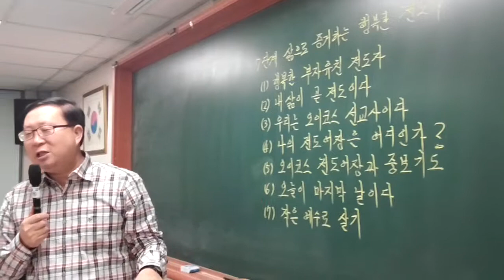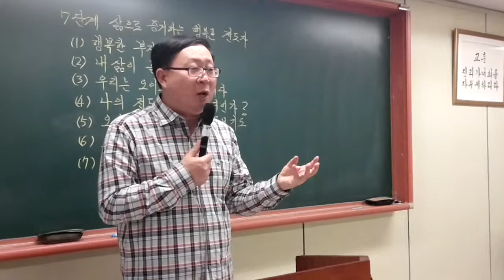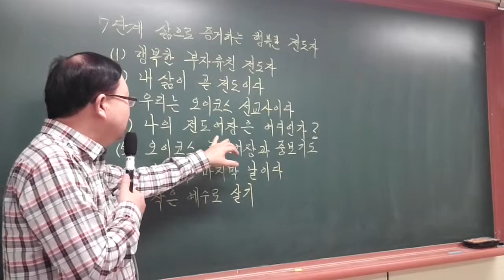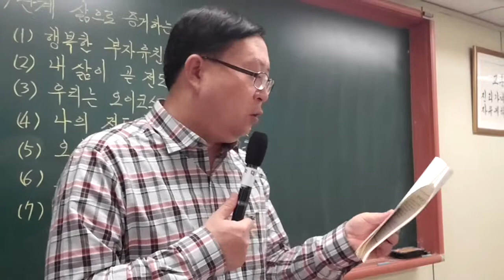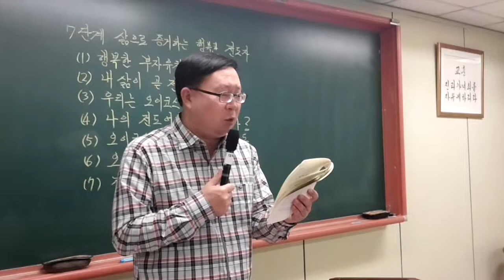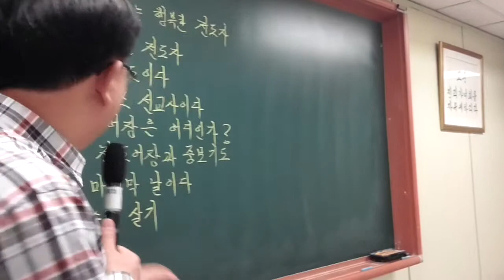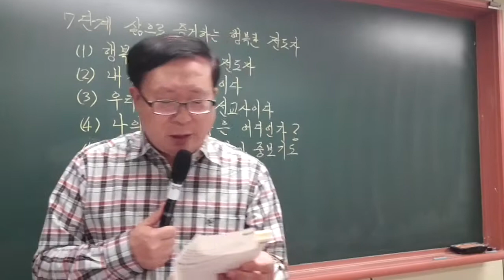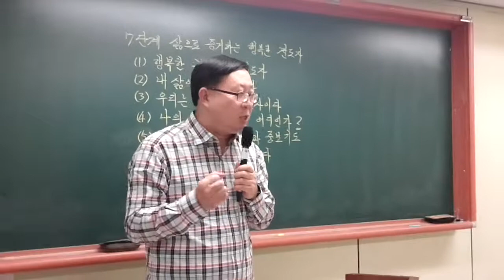오이코스 관계전도 제자훈련 7단계 삶으로 증거하는 행복한 전도자 - 이상만 교수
7강.삶으로 증거하는 행복한 전도자